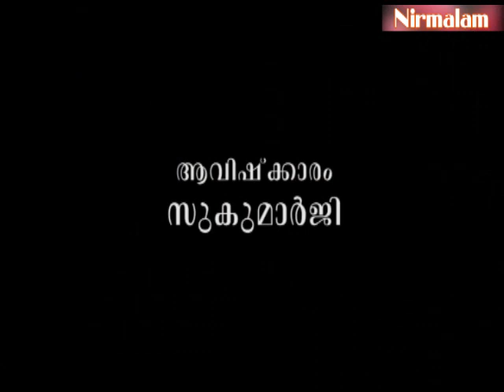Njnanathinte vazhi- 115 | മതാനുഷ്ഠാനങ്ങളും ദര്‍ശനങ്ങളും കൂടിക്കുഴയുമ്പോള്‍...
ആമുഖം: അനന്തസമാധിയെ പുല്‍കിയ സംപൂജ്യ ആചാര്യസ്വാമികള്‍ ശ്രീ. നിര്‍മ്മലാനന്ദഗിരി മഹരാജ് ഗുരുകൃപയാല്‍ അനുവദിച്ചുതന്നിരുന്ന 'ഗുരുശിഷ്യ സംവാദ'ങ്ങളുടെ നൂറ്റിപതിനഞ്ചാം ഭാഗം.